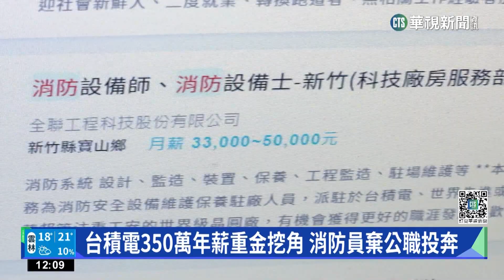台積電360萬年薪重金挖角 消防員棄公職投奔｜華視新聞 20230224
「護國神山」台積電近日大舉擴展，在北中南都有開發計畫，為了讓新廠房順利通過消防安檢，台積電積極向打火英雄招手，各地消防員紛紛出走，知情人士透露，如果跳槽，薪水至少可以加1.5倍，兩線四的副大隊長，甚至可以談到年薪350萬，另外還有百萬豐厚獎金，5年的年薪就相當於消防體制內10幾年，只是高薪背後，身分轉變成消防工程師，壓力也不小，就有不少人因為不適任選擇離開，或是留後路再回到消防局。